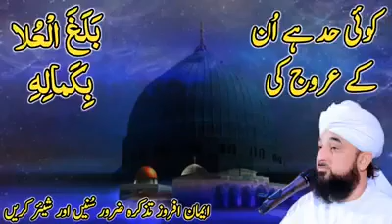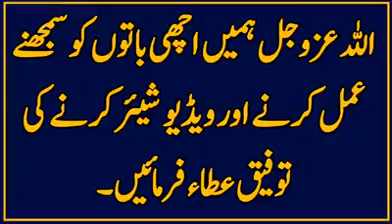3 August 2020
Bryan